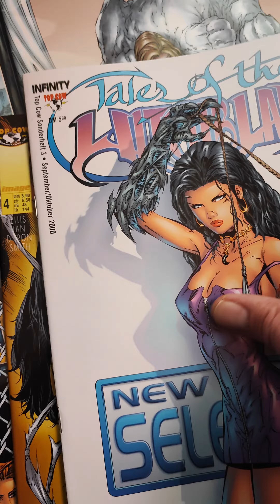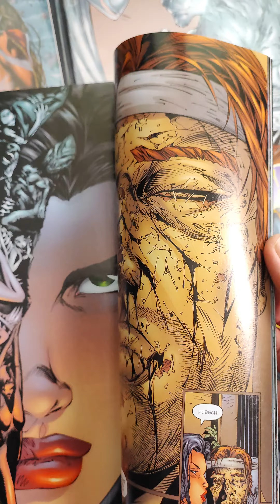Zensierte Comics aus den 90ern und Anfang 2000ern 😅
Zensur bei Witchblade - Top Cow Comics, Top Cow Productions, Top Cow Universe, Splitter Verlag, Infinity Comics